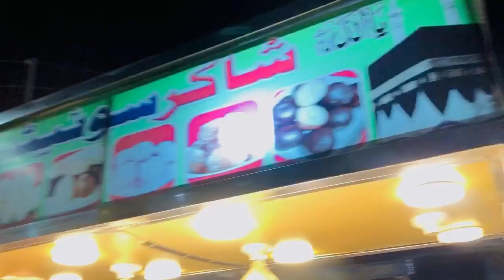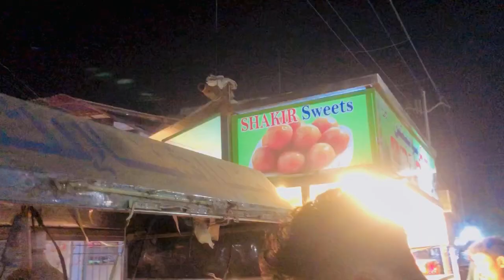Karachi sasti bakery😮 | gulab jamun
Daily vlogging life style hy simple...hope you guys like it.